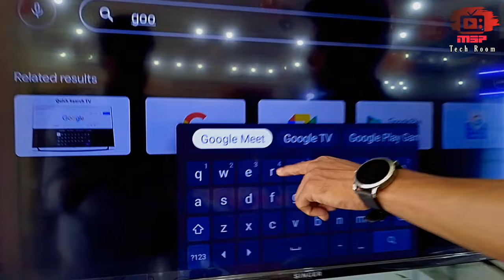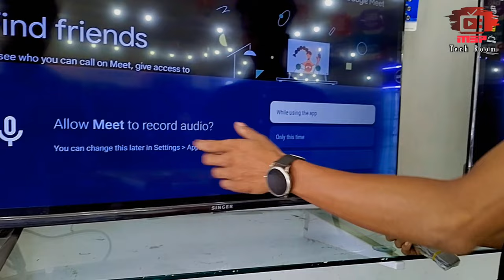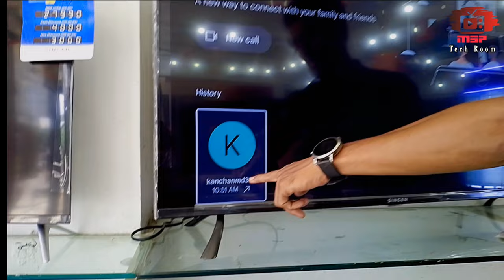How to make video call in smart tv|যেকোনো স্মার্ট টিভিতে ভিডিও কলে কথা বলুন🔥২০২৩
যে কোন এন্ড্রয়েড স্মার্ট টিভিতে কিভাবে ভিডিও কলে কথা বলবেন দেশান্তরে তারই নিয়ম দেখানো হয়েছে আজকের এই ভিডিওতে।

আসসালামু আলাইকুম প্রিয় দর্শক ভিডিও টি ভালো লাগলে লাইক কমেন্ট শেয়ার করতে ভুলবেন না ধন্যবাদ

singer smart tv,singer tv eid offer